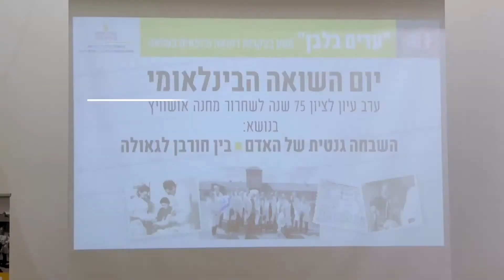Holocaust & Medicine Memorial Seminar 3/3 ערב עיון יום השואה הבינלאומי בנושא רפואה שואה והשבחה גנטית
Jan 27 2020 Intl Holocaust Day: Genetic Enhancement: Between Destruction & Salvation השבחה גנטית של האדם בין חורבן לגאולה מתוך ערב עיון יום השואה הבינ"ל ההסתדרות הרפואית בישראל
ערב עיון לציון 75 שנה לשחרור אושוויץ ביום השואה הבינ"ל, מרכז יעקובוביץ לאתיקה רפואית יהודית הפקולטה לרפואה באוניברסיטת בן-גוריון שבנגב

דברי ברכה: פרופ עמוס כץ, דיקן הפקולטה למדעי הבריאות

מושב ראשון
מנחה: ד"ר מתי פוקס, עמית מחקר מרכז יעקובוביץ לאתיקה רפואית יהודית

Topic: Dr Josef Mengele - Experiments, Myths, and the Medical Establishment.
מרצה: ד"ר איתן לה-פיקאר, חבר המועצה הלאומית לביואתיקה וחוקר רפואה בשואה
בנושא: ד"ר מנגלה הניסויים, המיתוסים והממסד הרפואי

עדות אישית משורדי ניסויי התאומים של מנגלה
Personal Testimony of Twin Survivors of Mengele's experiments
Lia Huber and Yehudit Barnea, nées Csengeri
עדות: ליה הובר ויהודית ברנע, התאומות לבית צ'נגרי
מראיינת: שני לבני, הנכדה של ליה וסטודנטית שנה ג' בביה"ס לרפואה

מושב שני
מנחה: פרופ' אלן ג'וטקוביץ, מנהל מרכז יעקובוביץ לאתיקה רפואית וביה"ס לרפואה בינלאומית

Topic: Current Genetic Enhancement and CRISPER Technology
מרצה: פרופ' אוהד בירק, מנהל המכון לגנטיקה במרכז הרפואי סורוקה
בנושא: השבחה גנטית עכשווית וטכנולוגיית קריספר
Topic: Some Jewish thoughts on Genetic Enhancement
מרצה: פרופ' אמירוטס שמעון גליק, מנהל לשעבר, מרכז יעקובוביץ לאתיקה רפואית יהודית
בנושא: תיקה יהודית והשבחה גנטית

פאנל :השבחה גנטית- והפוטנציאל הסכנה
Panel: Genetic Enhancement - Dangers and Potential
בהשתתפות: ד"ר איתן לה-פיקאר, פרופ' אוהד בירק, פרופ' שמעון גלי' ופרופ' עמוס כץ

רקע
פרופ' אוטמר פון פרשוהר, רופא גנטיקאי ששימש כמנהל מכון הקיסר וילהלם בברלין לאנתרופולוגיה, תורשה אנושית ולאאוגניקה, חקר מאות זוגות של תאומים בניסויים שביקשו לבחון האם ישנה נטיה גנטית לעברינות, רפות-שכל, שחפת וסרטן. פרופ' פון פרשוהר שימש כחוקר ראשי במחקר תאומים נרחב במימון הקרן היוקרתית למחקרים לאומים גרמנים. במסגרת זו, החל מקיץ 1943 להעסיק במשרת פוסט-דוקטורט את ד"ר יוזף מנגלה כאסיסטנט לצורך איסוף "דגימות" אדם מ"מעבדתו" במחנה הריכוז וההשמדה אושוויץ בירקנאו